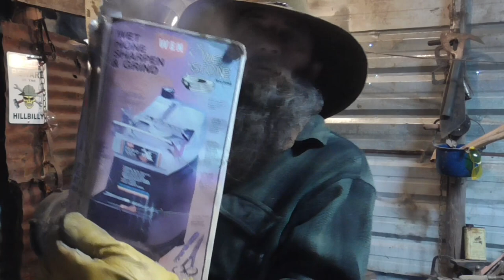Ol' HILLBILLY and His FRUGAL SELF RELIANT WAYS and Finishing up some Knives in The BLACKSMITH SHOP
Today on The Crick Bottom lets catch up with that ol' Hillbilly and see what he is up to today.

Take a LQQK at Some of our Treasures we have found in These Idaho Mountains

Make sure and stop in at our other Channel CRICK BOTTOM TRADING POST where we show and share Trading, Reselling and How to survive and make some Gold in this Crazy Times.

Idaho Hillbilly
 Council, Idaho
                     83612